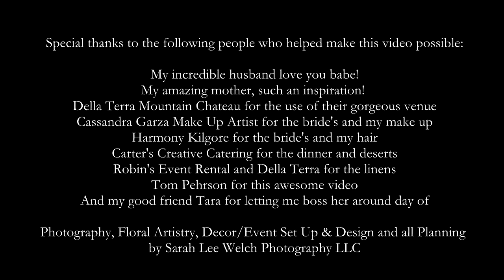Sarah Lee Welch Photography LLC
Specializing in adventurous couples in love, available worldwide.